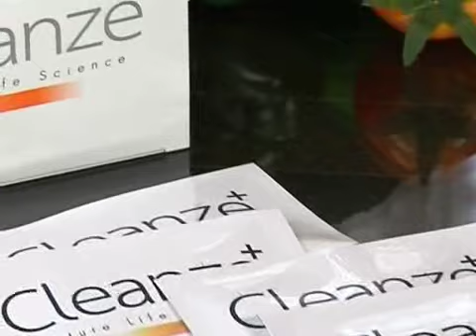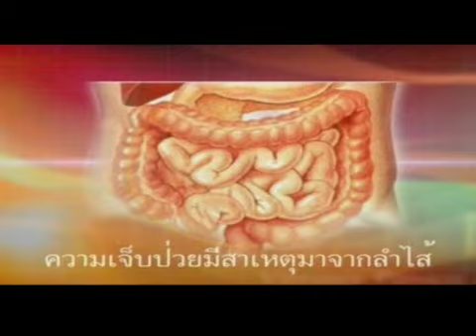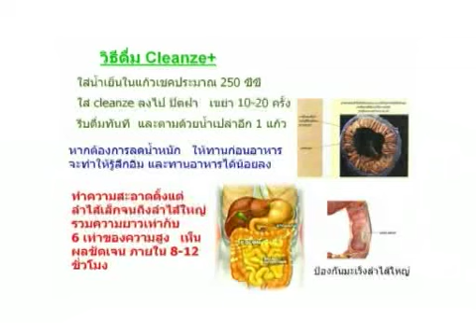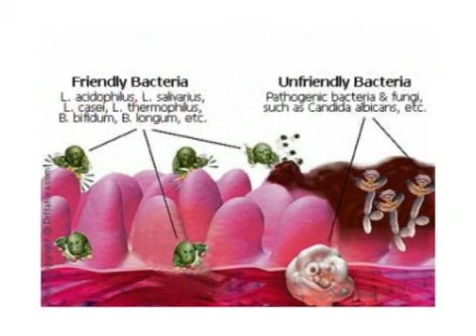Hup of Health Prime Life Tape2 1/3